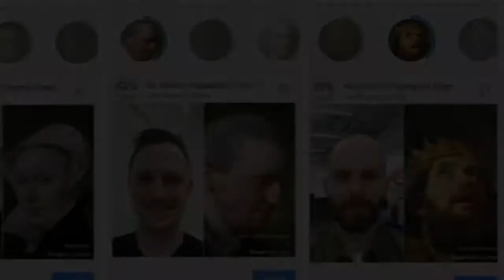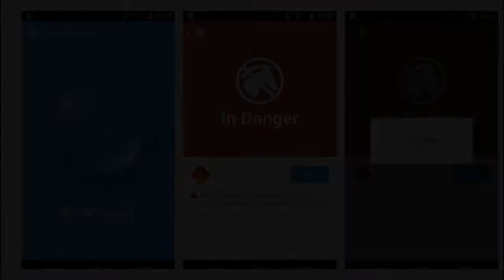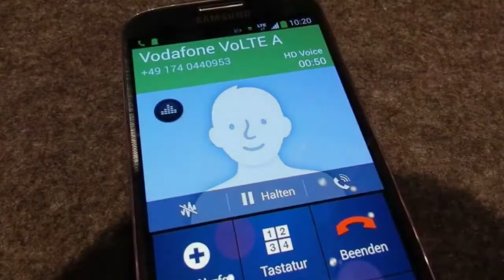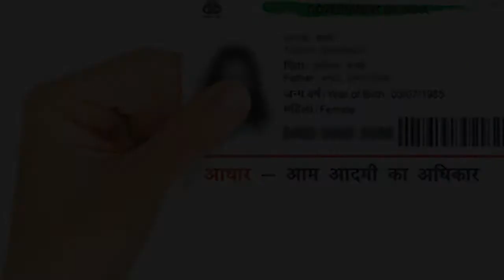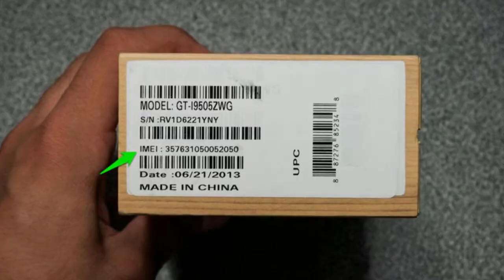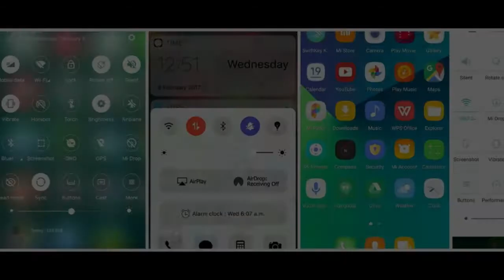T- Halchal-5||ଓଡ଼ିଆ||Infosys Hike,Bharat Go,Vodafone Volte,IMEI new rule,Frames 7 Phone etc.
Friend Video ti kemiti lagila Comments re janeibe.

aau kichi interesting video apana mananka pain.